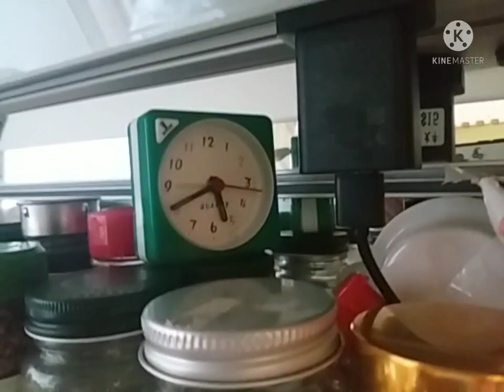Easy marinated Pork Spareribs Recipe / OFW Cooking Tips